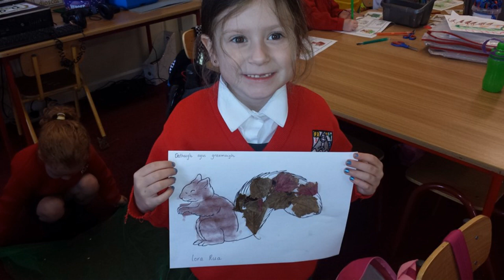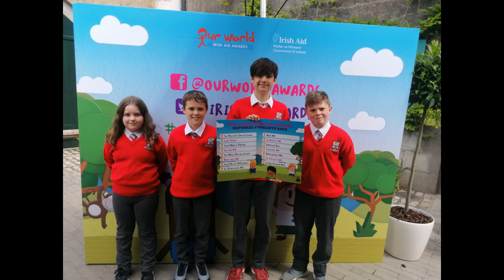Slán le Rang a 6 2022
Slán le Rang a 6 2022. Ceol uilig le TG Lurgan